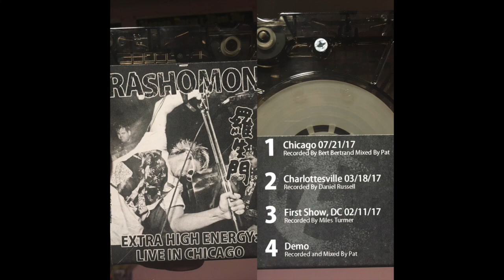RASHOMON EXTRA HIGH ENERGY: LIVE IN CHICAGO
Included in the extremely limited produced 8 track tapes sold at shows. Soundboard recording by Bert Bertrand @ the 2040, mixed by Pat Vogel. 8 track tapes were produced by Miles Turmer and Scott Carlson.